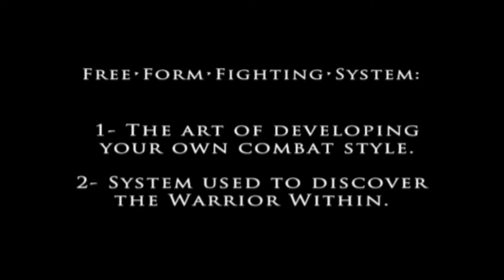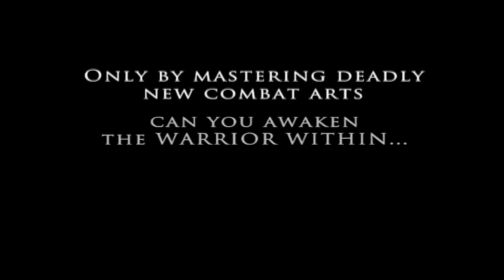Prince of Persia sands of time / warrior within / Two thrones in one video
Hello Friends , mostly I'll be uploading game videos here. Sometimes I may upload some Games In live Gameplay
Am like Play Games
I play games on my PC and PS2 Then Android games

Pc specs :

CPU : Ryzen 3-3200G PROCESSOR

Motherboard : B450M DS3H GIGABYTE MB

Ram : 8GB RAM 3200MHZ XPG ADATA

HDD : 1TB HDD TOSHIBA PC-300

PSU : CASE ANTEC VP450W

Chase model : CASW MX1 RGB

►Respect Moderators.